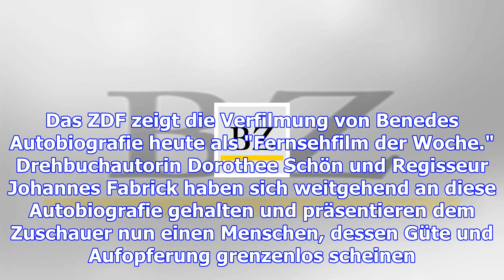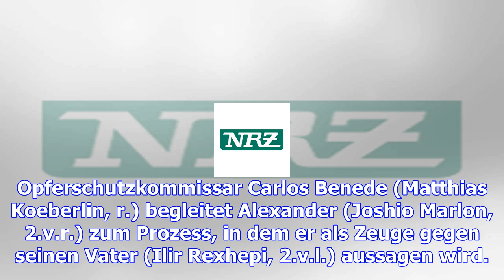Zdf-drama nach wahrer begebenheit ist zu glatt poliert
Carlos (Matthias Koeberlin, r.) begleitet Alexander (Joshio Marlon) zum Besuch seines Vaters in der ...